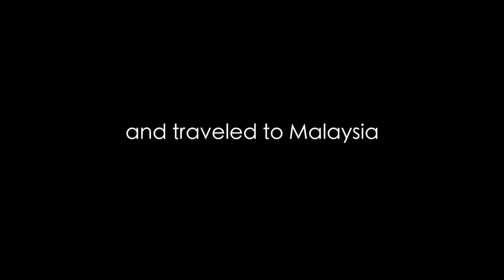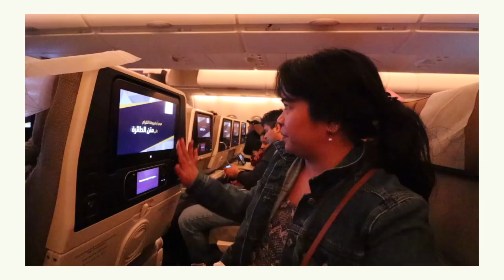MALAYSIA CHANGED OUR LIVES! Foreigners in Malaysia for One Year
After one year in Malaysia, we are saying goodbye. We can't believe we spent one year in Malaysia, but we are so glad that we did! We met so many great people, got to visit so much of peninsular Malaysia more than we ever could've imagined, ate some of the best food in the world and experienced Malaysian Hospitality at it's finest!

//MUSIC//